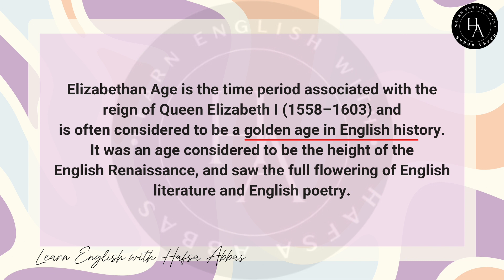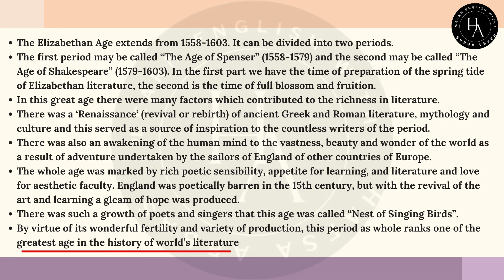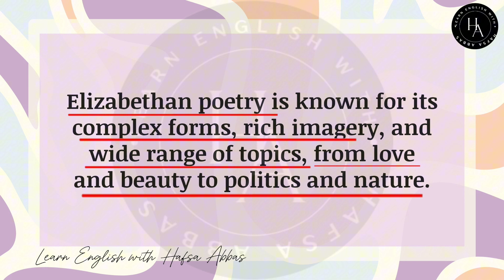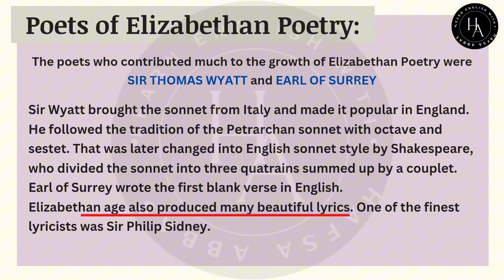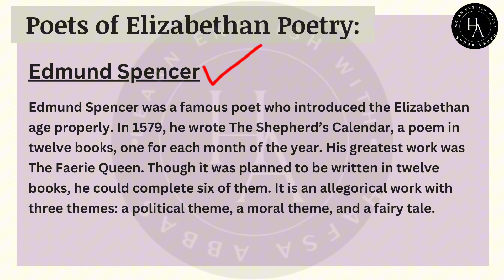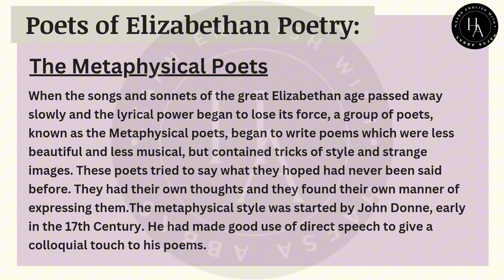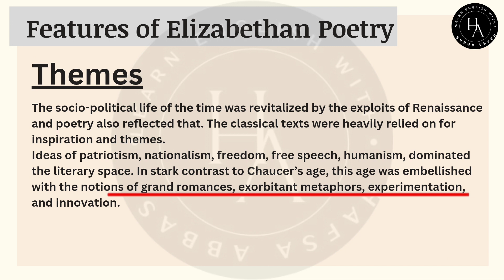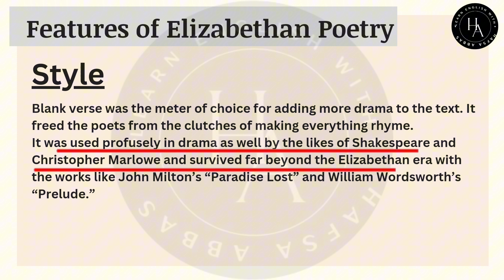Elizabethan Poetry|Characteristics of Elizabethan Poetry in Hindi